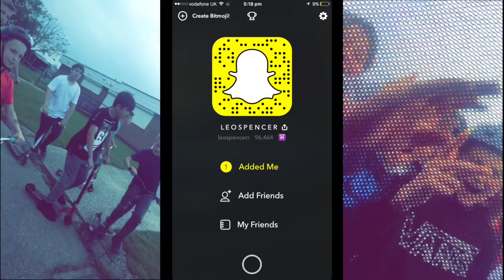I CAN'T BELIEVE I LANDED IT * CRAZY *